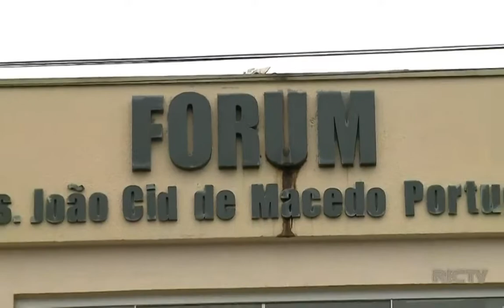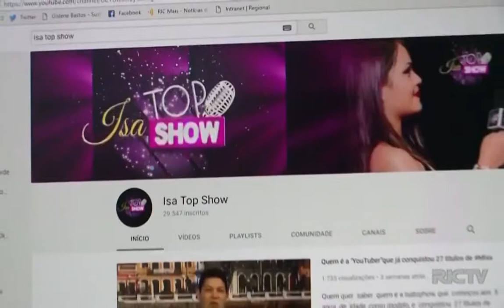Morte de Youtuber: testemunhas são ouvidas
A audiência aconteceu no Fórum de Pontal do Paraná e durou cerca de duas horas e meia. Familiares de Isabelly protestaram do lado de fora. A mãe da jovem pedia por justiça.